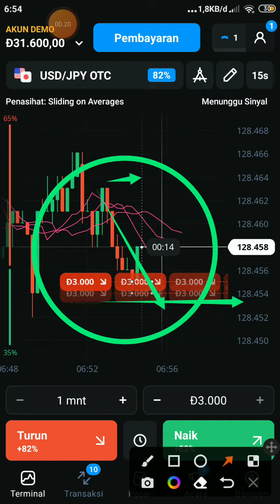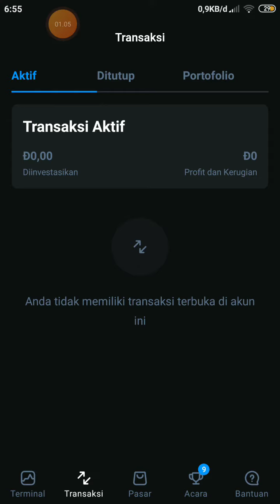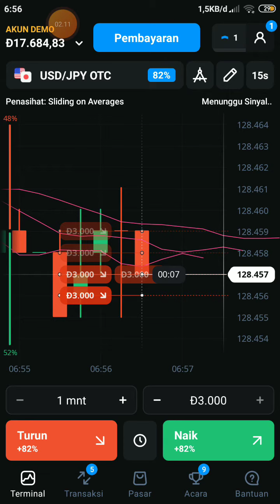USD to JPY Exchange Rate